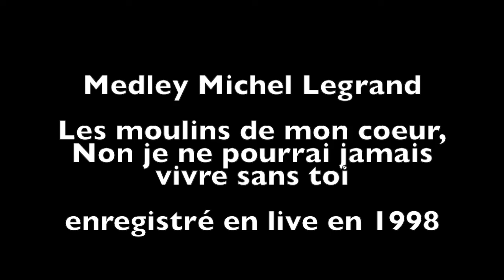Hommage à Mr Michel Legrand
J'ai eu l'occasion d'interpréter ce medley de Michel Legrand au théâtre de Mons dans les années 90, avec un superbe orchestre...